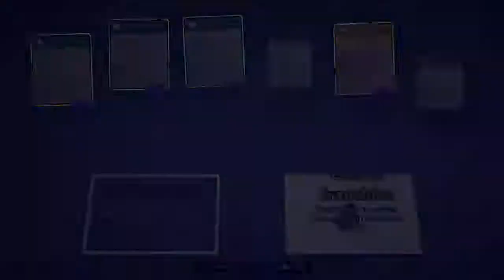PlateUp! Pie-casso Tier 9 Exotic Flours!